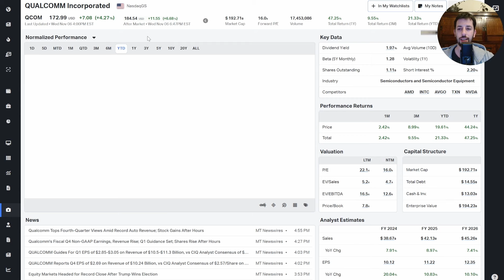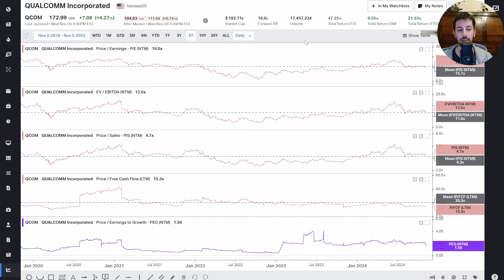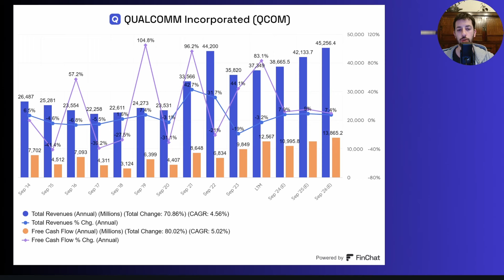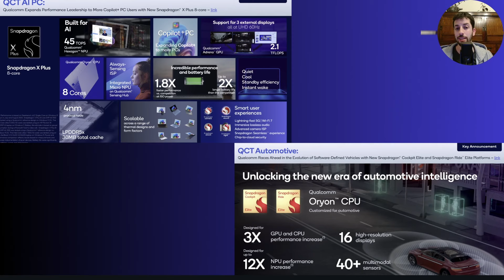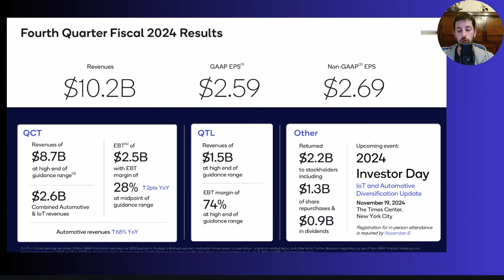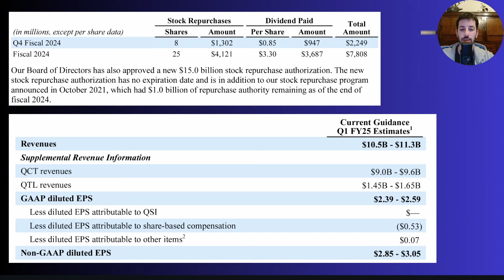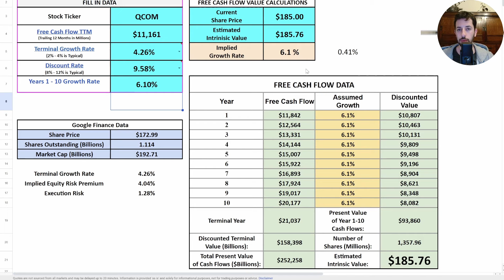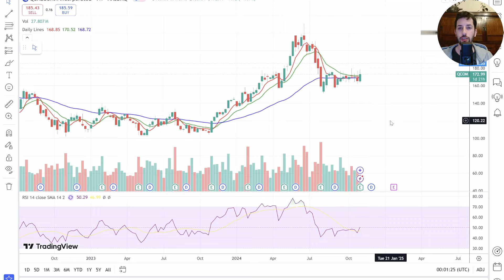1 Unstoppable Semiconductor Stock to Buy Instead Of Nvidia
In this video, I will go over Qualcomm's fourth-quarter earnings report. Is QCOM stock a buy?